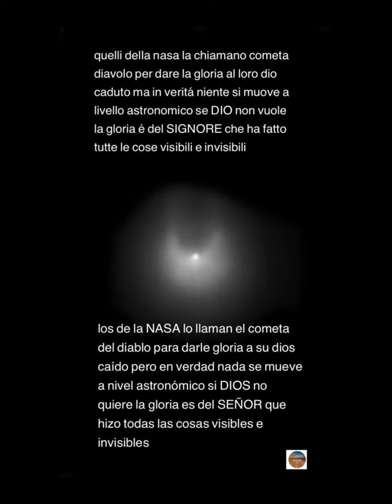Cometa diavolo / cometa diablo